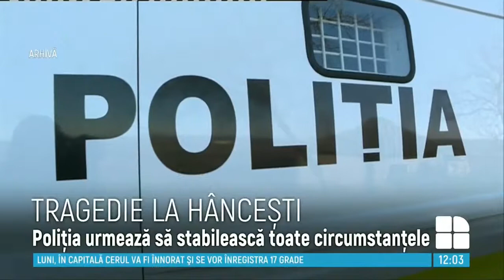Pastor Vasile Filat_Este nevoie să te botezi din nou Nu i suficient să ai inima tăiată împrejur